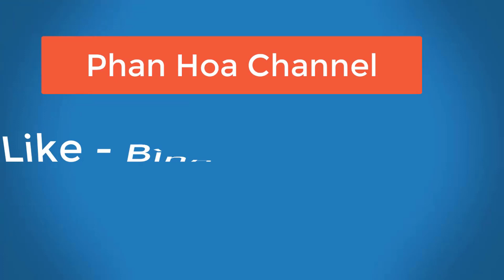Indian Tractor PRO Simulation - Tractor Driving 2023 | Xe Máy Kéo Chở Hàng Hóa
Indian Tractor PRO Simulation - Tractor Driver 2023 | Xe Máy Kéo Chở Hàng Hóa
Chào mừng các bạn đến với Phan Hoa Channel !
Vui lòng nhấn "Đăng ký" -  "Like" - " Bình luận" với mọi video của Phan Hoa Channel